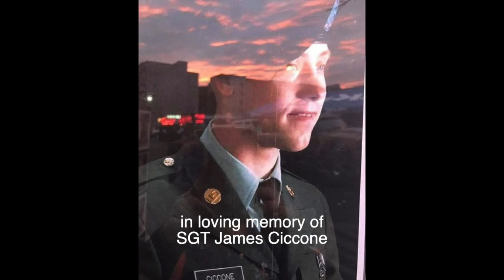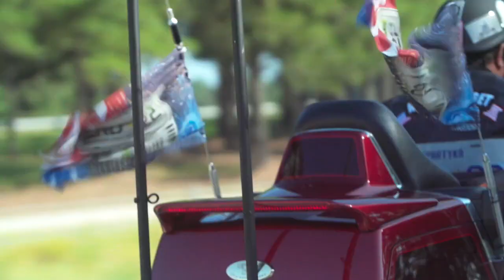END22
In loving memory of SGT James Ciccone.
A film by Doc King featuring END22, founded by Chico Ciccone.